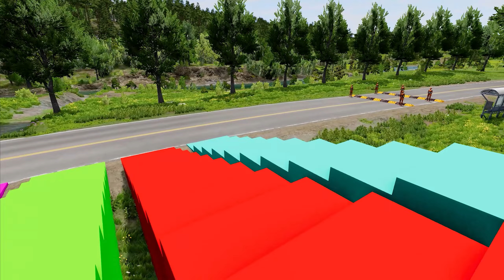Double Flatbed Trailer Truck vs Speedbumps Train vs Cars | Beamng.Drive #77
Double Flatbed Trailer Truck vs Speedbumps Train vs Cars Tractor Beamng.Drive